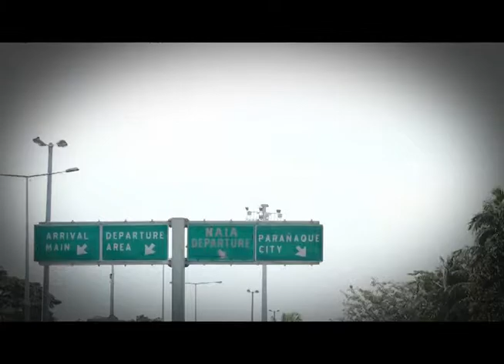#10 NAIA Renovation (Episode 2 - Nov 13, 2011)